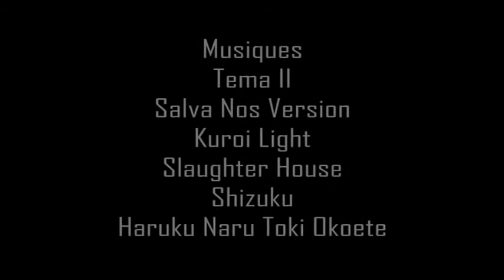The Last Witness MV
Film coréen Bae Chang-Ho de avec Jung-Jae Lee, Sung-Kee Ahn, Mi-Yeon Lee, Jeong Jun-Ho, Ki-Yeong Lee